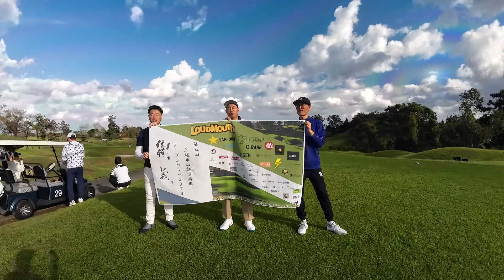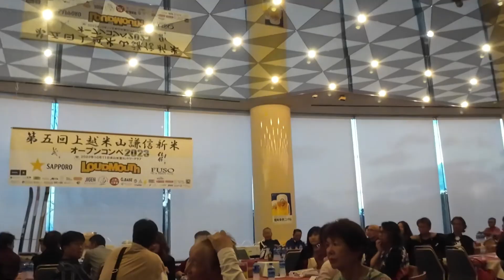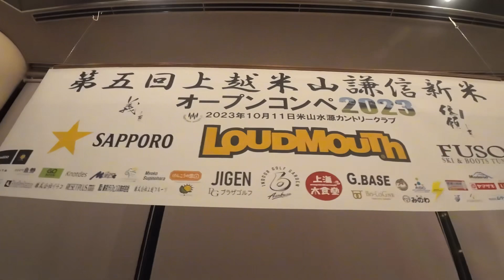久しぶりのGolf〜第5回上越米山謙信新米オープンコンペ2023〜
スキー界はもちろん、各界MCでお馴染みの”マッスル力也”さんのゴルフコンペに今年も参戦！！
第5回上越米山謙信新米オープンコンペ2023⛳️
第1回から参加していますが今年は参加者200名オーバーでゴルフ場貸切開催！？
マッスル力也さんの人脈と、マッスル力也さんの義を重んじる心意気にたくさんの方々が惹きつけられる♡
久しぶりのゴルフに真っ直ぐ飛ぶか心配していた私ですが、米山水源カントリークラブのレディースティからの優しさに助けられながら、スキーで培った体幹とパワーを活かしてどこのコンペに行ってもドラコンGETは欠かさない私はなんと！？自分たちがラウンドしている時点で権利を3つ獲得すると言う安定したショットを打つ私♪
同じ組で回ったメンバーに恵まれ楽しくあっという間のラウンド♪
そしてマッスル力也さんのゴルフコンペは表彰式が1番盛り上がるビックイベント！！！
豪華賞品がこれでもかと言うほど山積み盛りだくさん♪
Team Mizueからもいつも協賛させていただいています。
さて今年は何個GET出来るかな！？
マッスル力也さん今年も楽しいゴルフコンペありがとうございました。